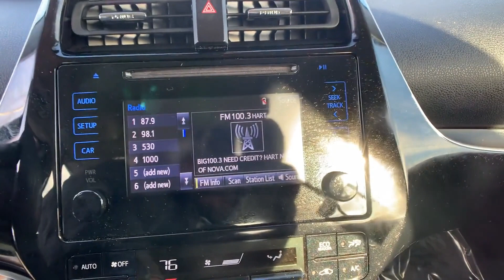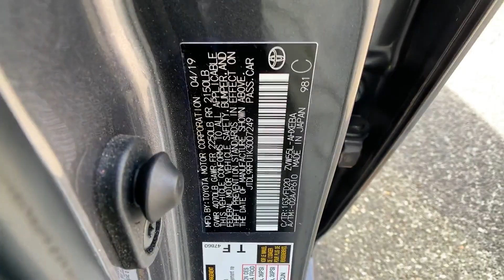2019 Toyota Prius LE Tysons Corner, Vienna, Fairfax, Woodbridge, Washington DC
2019 Toyota Prius LE Tysons Corner, Vienna, Fairfax, Woodbridge, Washington DC